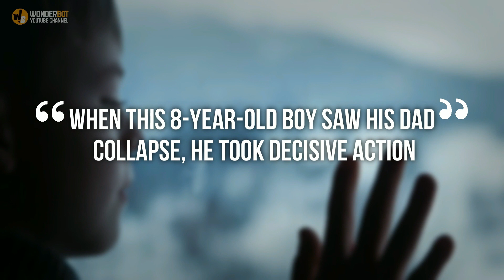When This 8-Year-Old Boy Saw His Dad Collapse, He Took Decisive Action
Landin Colson seems to be a typical eight-year-old boy. He lives with his mother, Hope Hersey, his father and his siblings in Warner, New Hampshire. But little did he know that his bravery would be tested in the most tragic of circumstances.